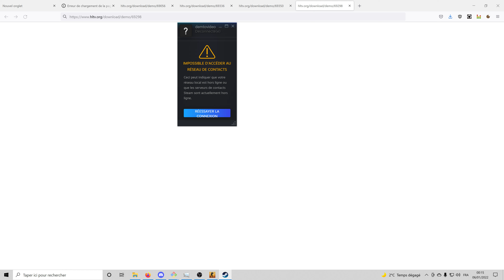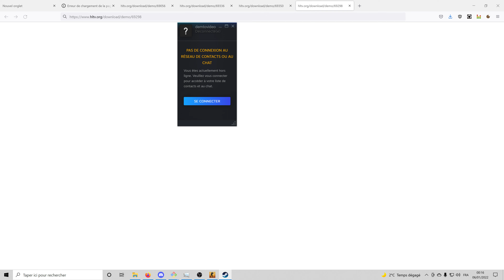nicoodoz vs ECSTATIC - de_nuke - CT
Malta Vibes Knockout Series 4
de_nuke